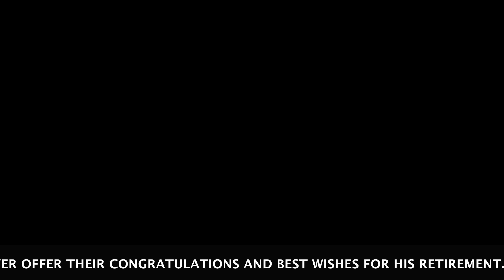[REAL ATC] CAPTAIN'S RETIREMENT FLIGHT - BA 429 BOEING 767 G-BZHB 22 AUGUST 2018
This short film captures BA 767 G-BZHB returning to Heathrow operating BA 429 on the 22nd August 2018, where on landing, the Control Tower have some final words to offer Captain Berryman.